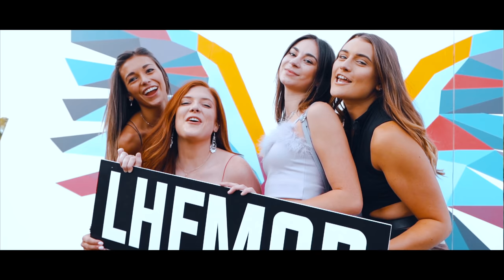"751" (Official Music Video) Low Hanging Fruit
You reap what you sow, you live and you grow! Happy New Years to the MOB. This video illustrates the very beginning of Low Hanging Fruit and how far we have progressed in 4 years! Locations include:  Marine St, Honolulu Hawaii, New York, and Boulder, CO. Listen to the message in all 3 songs and understand Love.Happiness.Freeedom!

VIDEO SHOT BY THE GOAT -@speckmikebro